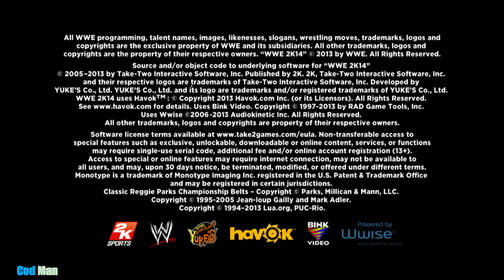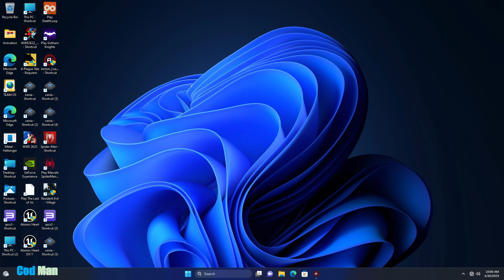WWE 2K 14Xenia 19 april Test 30 april 2023 i5 12500,12gb Nvidia Graphics,16Gb Ram